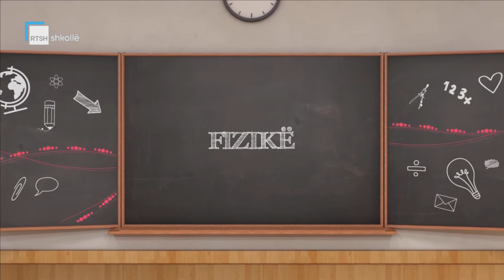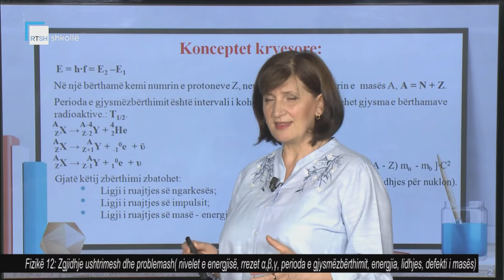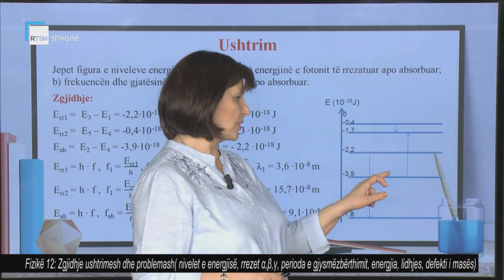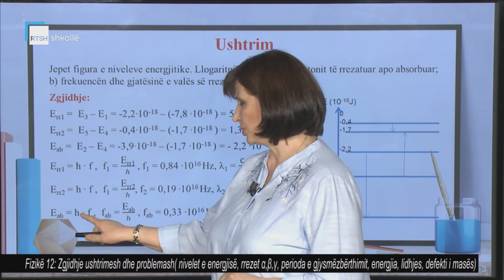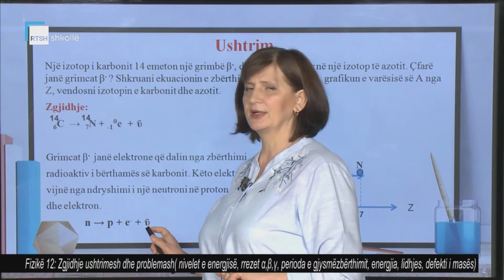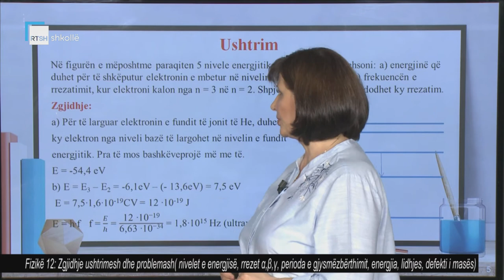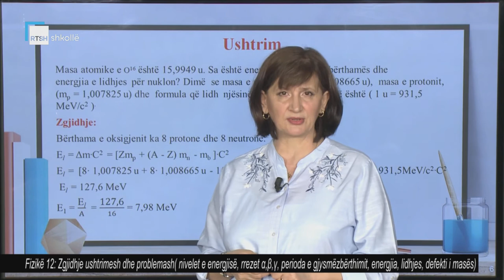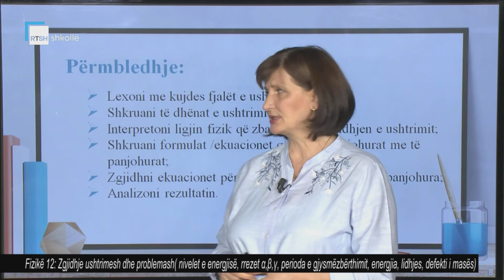Fizikë 12 - Zgjidhje ushtrimesh dhe problemash (nivelet e energjisëm, rrezet alfa, beta, gama)